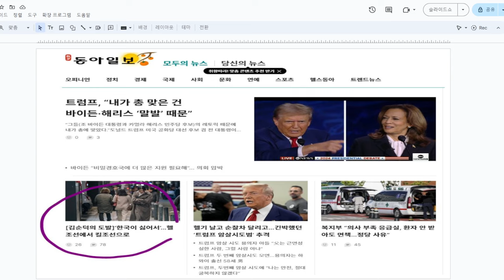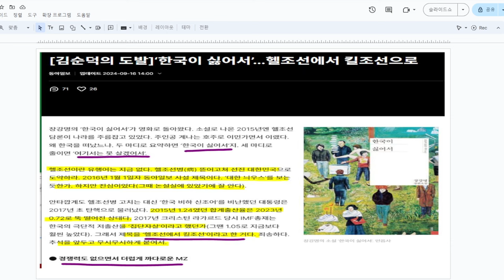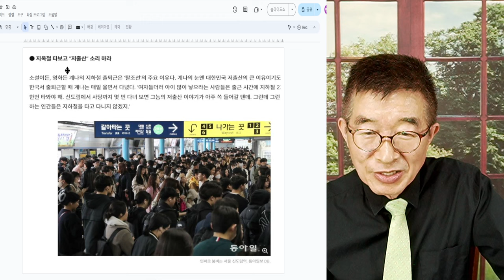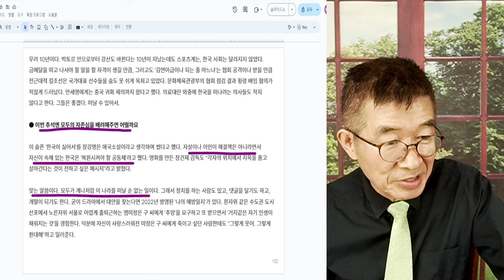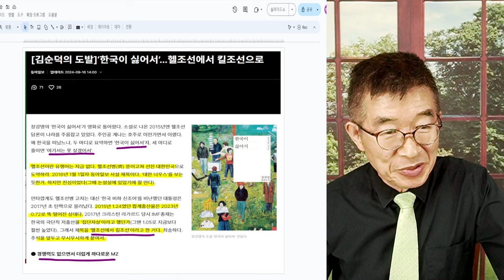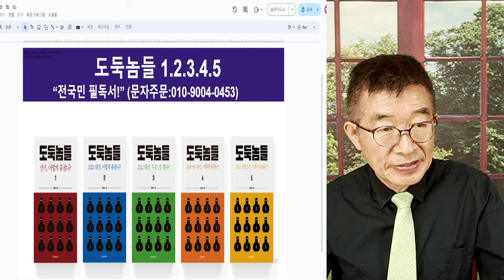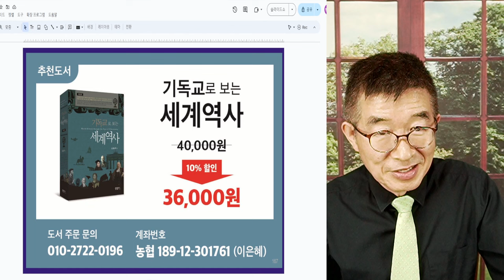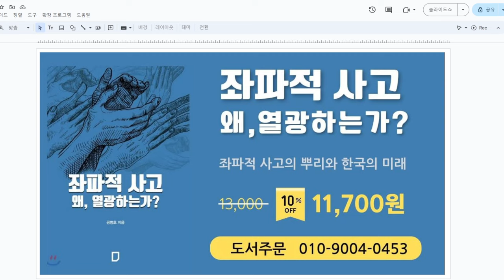헬조선에서 킬조선? / 무슨 말을 하고 싶은지 / 저마다 모두 다 문제를 갖고 있어 / 킬조선, 지나치게 자기비하 표현일 뿐 / 정작 중요한 것은 입을 다물면서 [공병호TV]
Bitcoin : 3MTW849AkP2ftLeSK2teZHMmzLu7Z83s9U